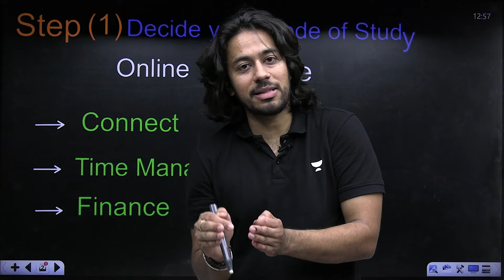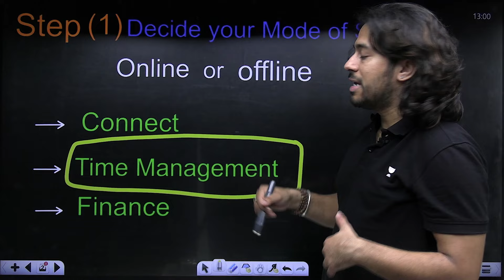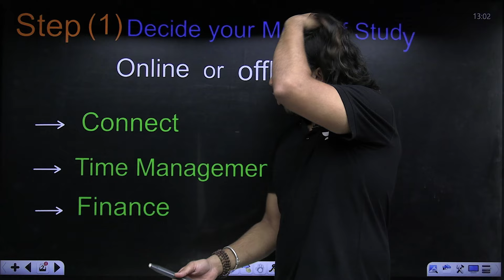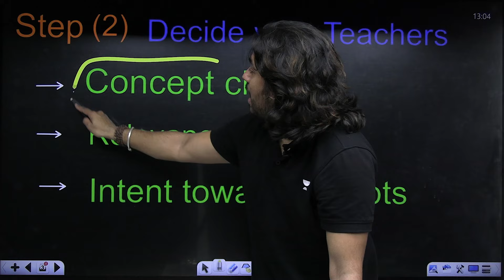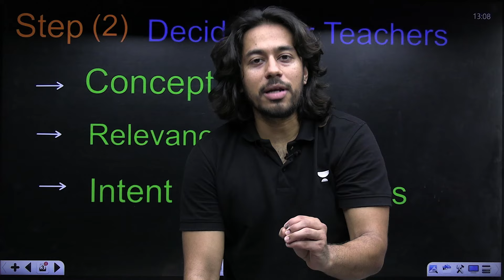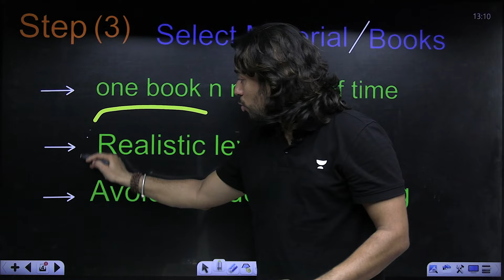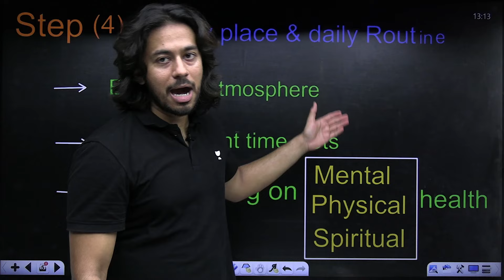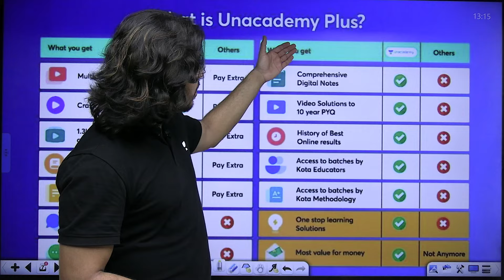Crack NEET 2026 in 1st Attempt | 2 Year Plan for NEET 2026 | Score 700+ in NEET 2026 | Kshitiz Kanik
About Video: In this video Kshitiz Kanik Sir will discuss how to crack NEET 2026 in 1st attempt. He will also discuss how to score 700+ in NEET 2026. This 2 year planning will be beneficial for all NEET 2026 Aspirants.